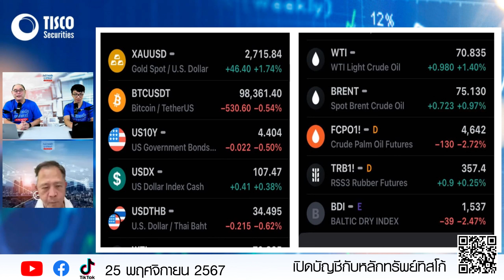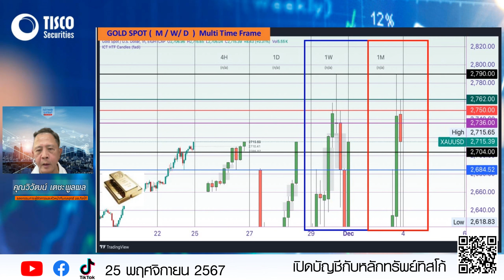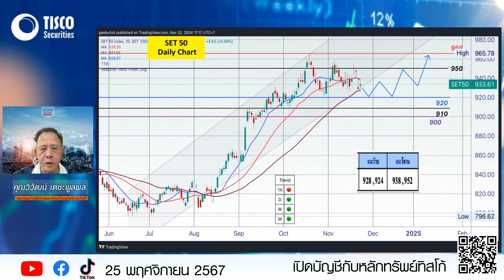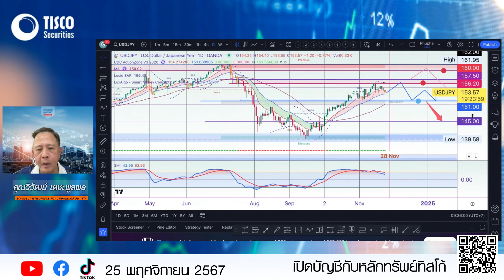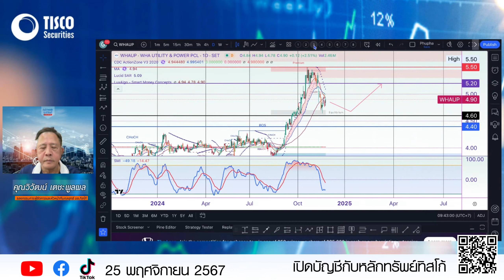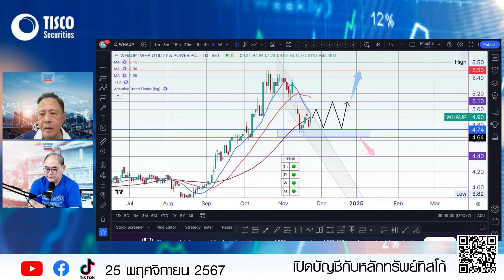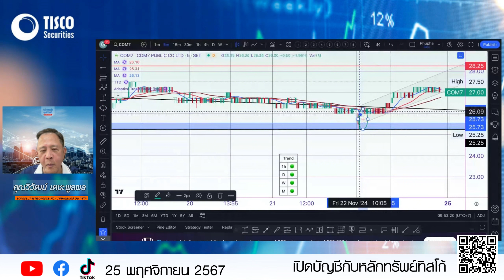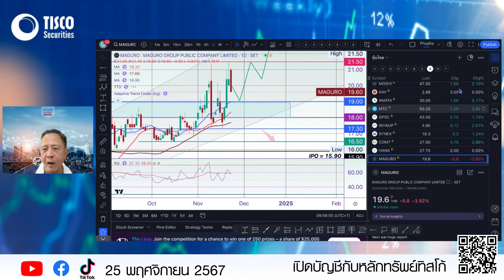TISCO Stock Analysis: Tips for Success By วันวิวัฒน์ 25/11/2024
Learn valuable tips for success in TISCO stock analysis from expert วันวิวัฒน์ 25/11/2024. Discover strategies for investing in top Thai stocks like